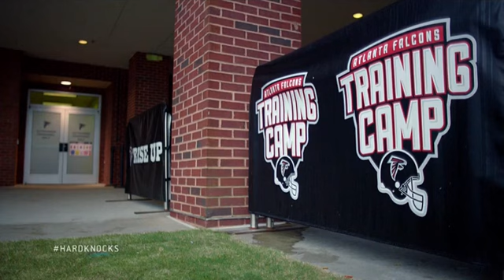Hard Truths on Hard Knocks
"Don't mean enough to you... You ain't good enough to be an a ."